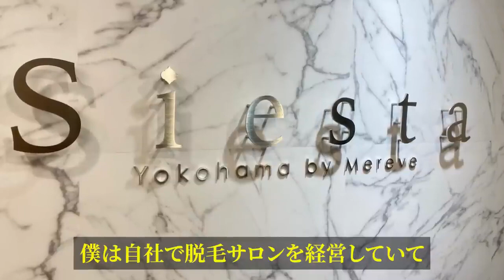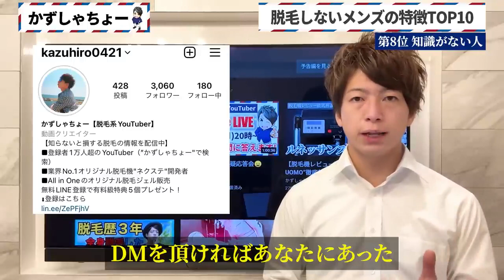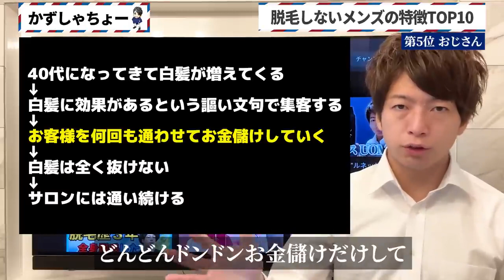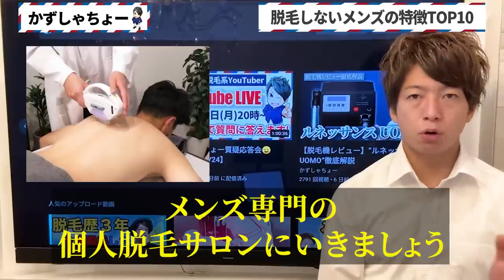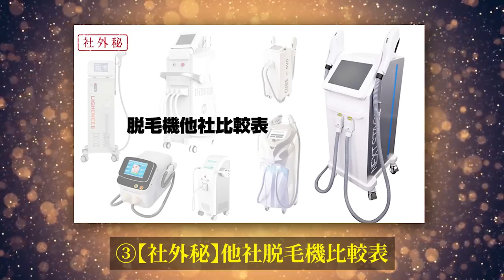【閲覧注意】脱毛しないメンズの特徴TOP10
🏆🔽ネクステのご相談はこちらから🔽🏆
【かずしゃちょーの個別サポート】

✅LINE限定開業ロードマップ動画10本
✅【有料級】開業攻略動画5本＋5本
✅【社外秘】他社脱毛機比較表
✅かずしゃちょーオリジナル脱毛機”ネクステ”の資料
✅LINEでの1対1の個別チャットサポート
今回は【閲覧注意】脱毛しないメンズの特徴TOP10
と言う話をしていきます。

そもそも脱毛しないデメリットとして

・自己処理すれば毎回肌は傷つく
・でもすぐ生えてくる
・さらに生えてきた毛はチクチクする
・ほっといたら毛がボーボーで不衛生
・異性から嫌われる
・自分に自信がもてない

などあげたらキリがないほどありますが
単純にどこの脱毛サロンに行けばいいかわからない
ということではないでしょうか？

今回はそんなどこの脱毛サロンに行けばいいかわからない人にも
具体的にオススメの脱毛サロンの紹介もしていきますし

さらにあなたにも当てはまってる
脱毛サロンに行かない人の特徴を
TOP10形式で発表していきますので
１つでも当てはまってる方は

✅かずしゃちょーオリジナル脱毛ジェル"カズジェル"

✅もくじ
0:00 導入
1:04 脱毛しないメンズの特徴TOP10
3:50 第10位
6:12 第9位
7:52 第8位
9:21 第7位
11:46 第6位
14:31 第5位
18:39 第4位
21:31 第3位
23:25 第2位
26:08 第1位
30:53 まとめ＆お知らせ

✅各種サービスのご予約はこちら
・リラク＆エステサロン ”Siesta”（脱毛の予約はこちらから）

✅ 自分も通ってるオススメのメンズ脱毛サロンはこちら！

佐藤 一洋(さとうかずひろ)
株式会社FAITH 代表取締役

1988年生まれ、横浜出身。
・ネイル&アイラッシュ併設の美容室
・リラクゼーション&エステ併設の脱毛サロン
・カフェ&バーの飲食店
の3つを経営。

2021年にオリジナル脱毛機【ネクステ】をリリース

このチャンネルでは、日本で唯一無二の”脱毛系YouTuber”として
メンズ脱毛を中心に美容関連や人生において有益な情報をアップしていきます。
毎週土・日曜日の19時から配信中！
コメントにて、全ての質問にもお答えいたします。